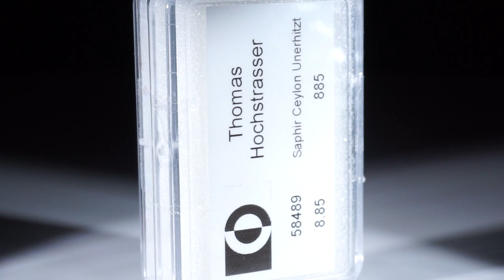Saphir Ceylon unerhitzt 8.85ct.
Saphir Ceylon unerhitzt 8.85ct. Set aus 5 Steinen, Grösse ca.7mm